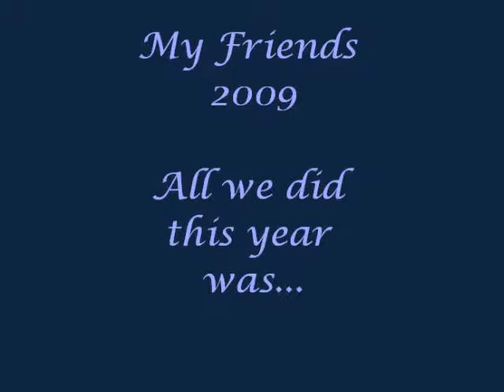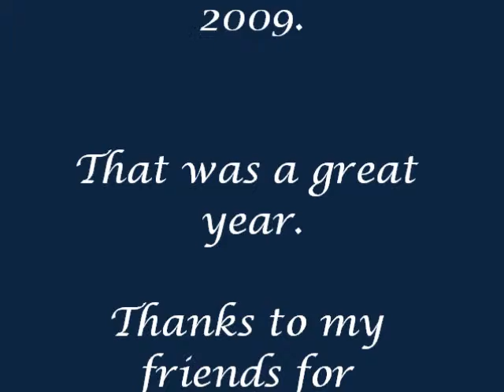Friends slide show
A video slide show about me and my friends this year.